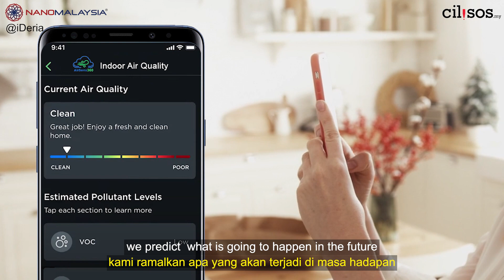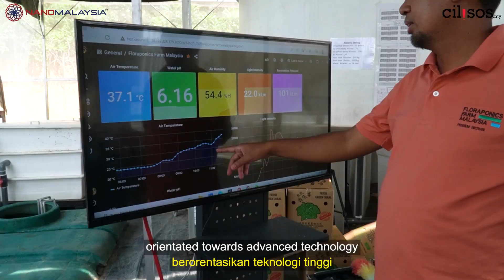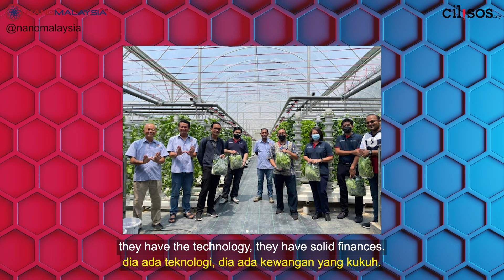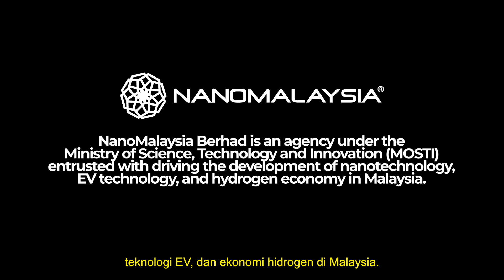Malaysian innovator who brought their products to life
We spoke to 5 Malaysia innovators who brought their dreams to life by partnering with NanoMalaysia.